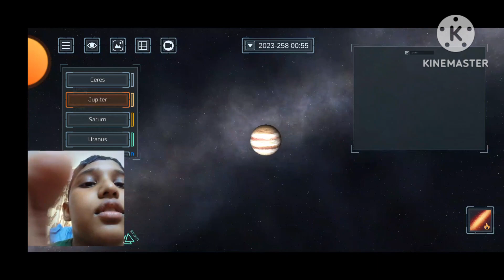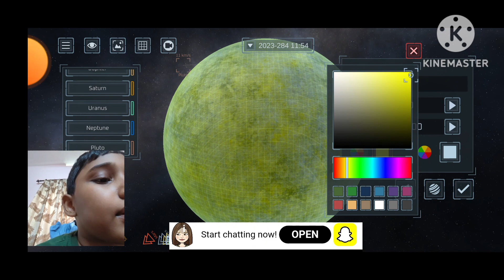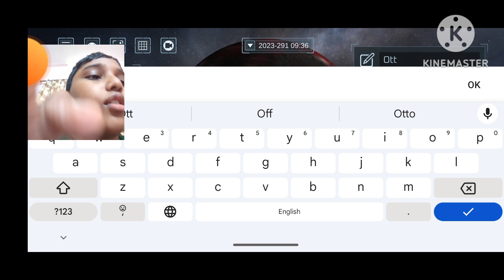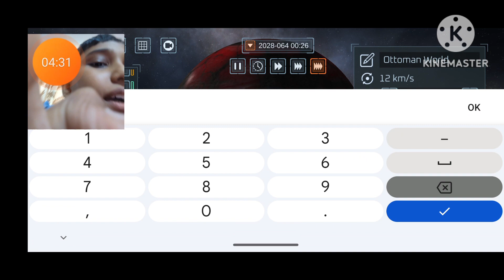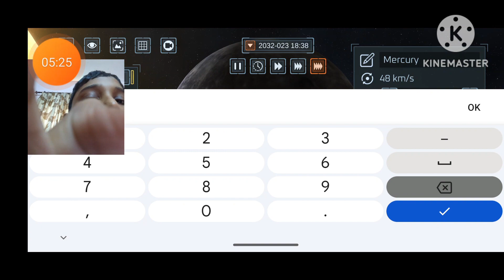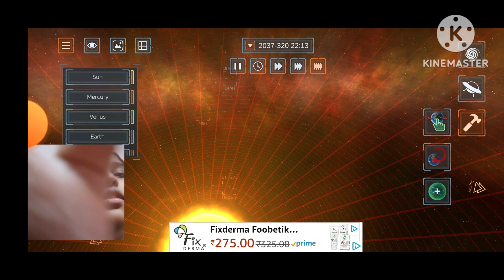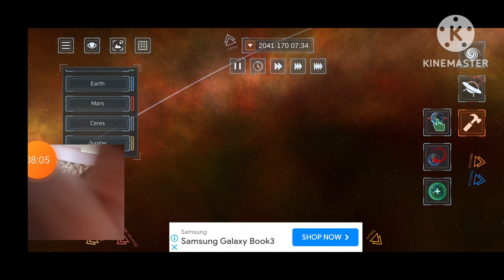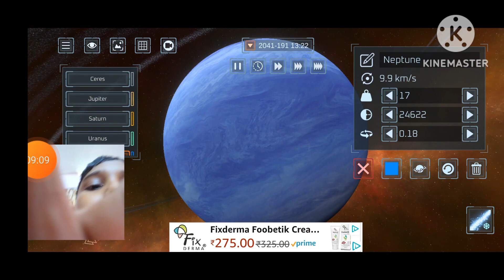Solar smash Game play making my solar system edition 🇹🇷🇹🇷🇹🇷🇹🇷🇹🇷🇹🇷😺😺😺😺😺😸😸😸